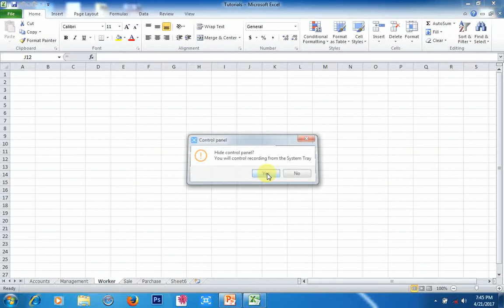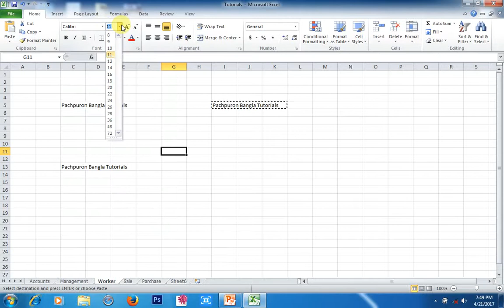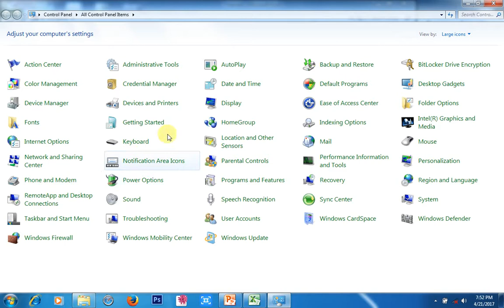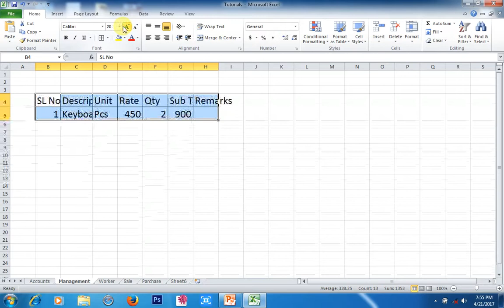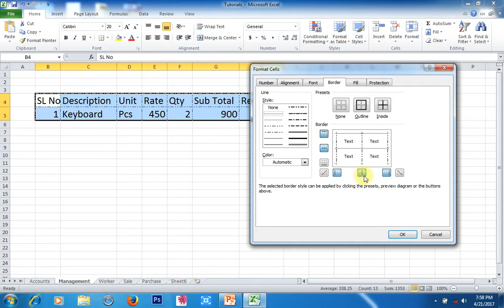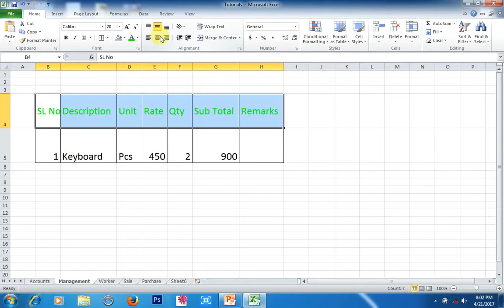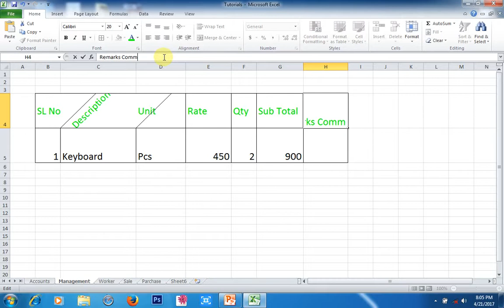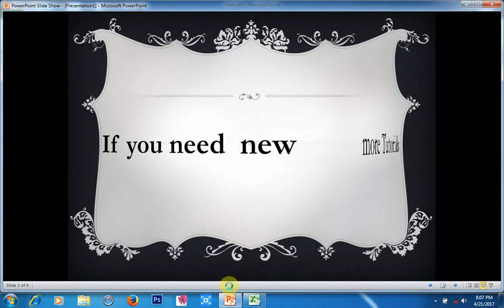Advance Microsoft Excel Tutorial for Professional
Learn How to Create Payroll or Salary Statement in Excel, How to Calculate DA, HRA, PF, Gross Salary, EPF, LIC, Total Deductions and Net Salary.
Dear visitors,
My channel opened for your pleasure.

We are invited to you watch other videos in our channel below.

Microsoft Excle 2016 Tutorial for Beginners Part 1 Full Intro Learn How to Use Excel 2016